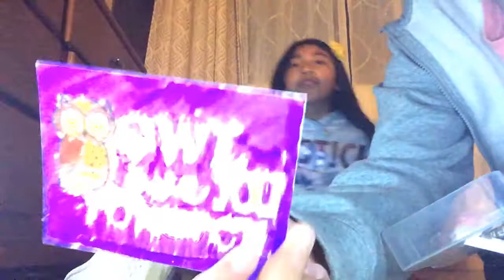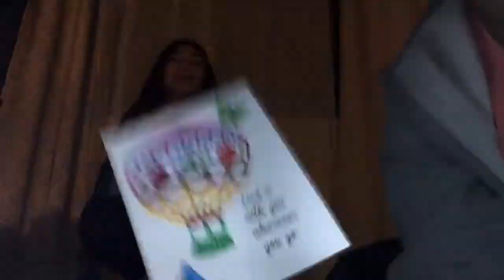April 20, 2021